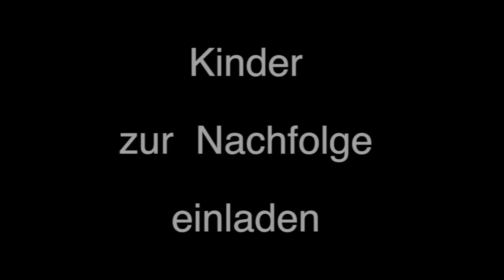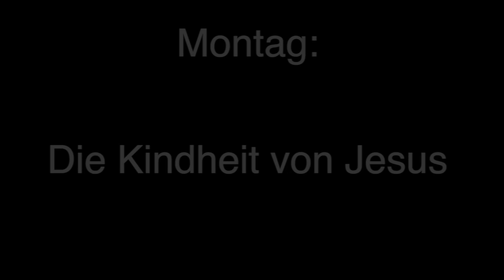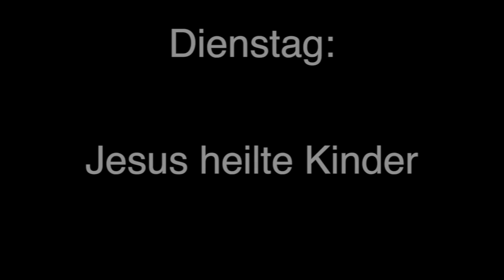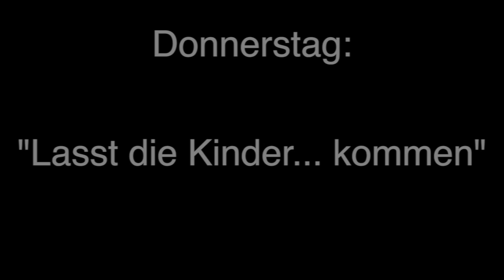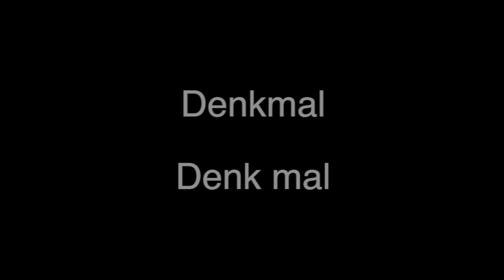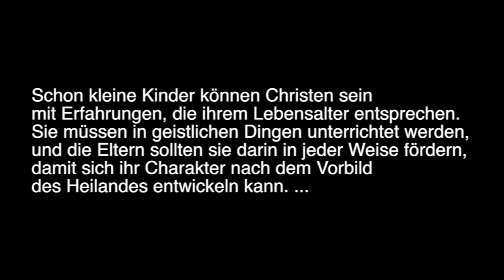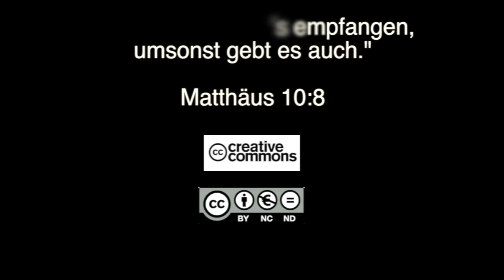Q1401 / 04 Jüngerschaft